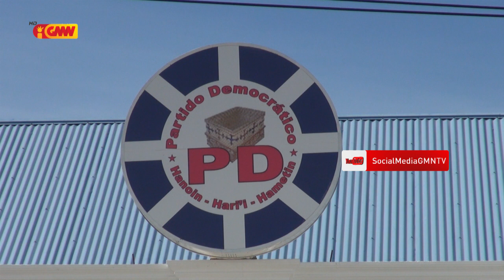Prezidente Partidu Demokrátiku Mariano Asanami Sabino hateten PD lakoi husu kadeira ba Partidu